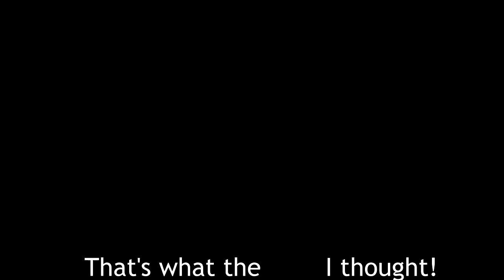Sharkiesha NO! - Song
Hey guys... So given the fact that no one has taken it upon themselves to make a song with this, I thought I would be the one to do it.

Feedback is great...